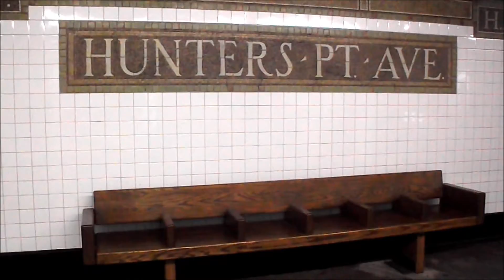R188 converted 7263 on the (7) to hunters pt [B.C. 512]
from court sq.